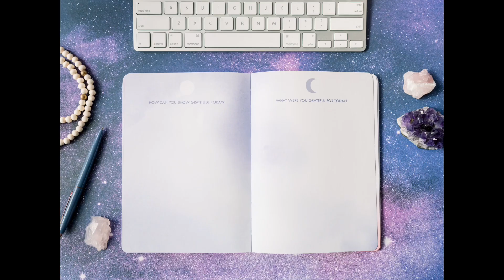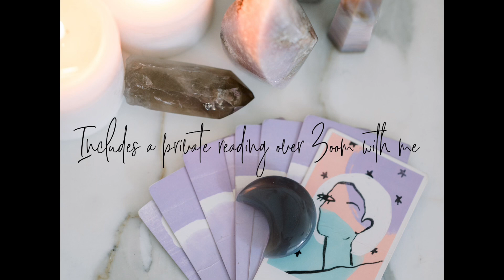Karma Cards: TIME TO TAKE STOCK - card reading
In this week's Karma Cards video, Therese Tucker dives deep into the energy of the moment, focusing on self-limiting beliefs and how to navigate through them.
- Explore the importance of dissolving self-limiting beliefs.
- Learn how to take stock and neutrally evaluate your behaviors.
- Understand the payoff of self-limiting thoughts and behaviors.
- Discover the process of using unconventional ways to achieve your goals.
- Get insights on the impact of surrounding yourself with a like-minded community.

🌟 To book a FREE discovery call and chat about 1:1 coaching with me

FREE Live Event on Insight Timer: Full Moon Spiritual Block Removal with EFT happening on July 21st, 2024 @ 12:30 pm PST.

CHAPTERS
00:00 Beliefs are like layered club sandwiches.
04:52 Neutral evaluation, questioning self-limiting beliefs, self-reflection.
09:52 Choosing visibility over rejection for personal growth.
11:43 Coaching skills, karma cards, intuition, guidance options.
16:25 Visualizing future, communicating with future self.
17:59 Visualize, experiment, and set yourself free.
23:39 Surrounding yourself with like-minded individuals accelerates growth.
24:55 Weekly channel updates, love, and encouragement. Full moon.

Therese Tucker is an intuitive artist, psychic medium, teacher of intuition, and mentor. She has shared her knowledge and connection with the Divine for over fifteen years. She created the Spirit Circles Membership and the online School 4 Spirit and Modern Mystic Society courses.

From fifteen, Therese has been studying the intuitive mystic arts and metaphysics. However, due to the fear of not being accepted, Therese kept her gifts hidden. She had lived a ‘secret life’ until 15 years ago when she finally stepped into her own unusual gifts and magical nature.

Now she helps others trust themselves and embrace their gifts and personal magic to be HAPPY!

Through her work, Therese guides us to connect to the sphere of Destiny within ourselves and to create self-compassion for deeper self-trust. Therese's work is inspired by her years of studying A Course In Miracles and The Law of One. These are the works she returns to again and again in her devotional studies. Her work is activating and empowering.

Stay Magical!
Therese

Song Title:  Low Low
Artist:  Cushy
Courtesy of Videoleap